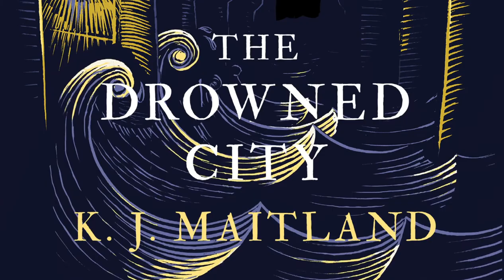The Drowned City - K J Maitland. Publishing 1st April 2021.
'A dark and enthralling historical novel with a powerful narrative. The mysterious Daniel Pursglove has all the qualifications for a memorable series hero' ANDREW TAYLOR

'Spies, thieves, murderers and King James I? Brilliant' CONN IGGULDEN

Gunpowder and treason changed England forever. But the tides are turning and revenge runs deep in this compelling historical thriller for fans of C.J. Sansom, Andrew Taylor's Ashes of London, Kate Mosse and Blood & Sugar.

1606. A year to the day that men were executed for conspiring to blow up Parliament, a towering wave devastates the Bristol Channel. Some proclaim God's vengeance. Others seek to take advantage.

In London, Daniel Pursglove lies in prison waiting to die. But Charles FitzAlan, close adviser to King James I, has a job in mind that will free a man of Daniel's skill from the horrors of Newgate. If he succeeds.

For Bristol is a hotbed of Catholic spies, and where better for the lone conspirator who evaded arrest, one Spero Pettingar, to gather allies than in the chaos of a drowned city? Daniel journeys there to investigate FitzAlan's lead, but soon finds himself at the heart of a dark Jesuit conspiracy - and in pursuit of a killer.